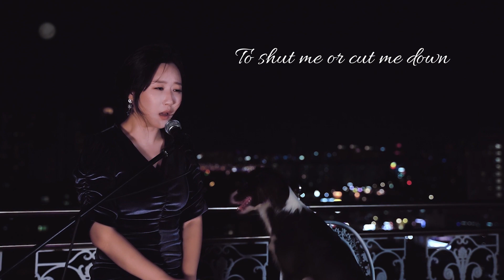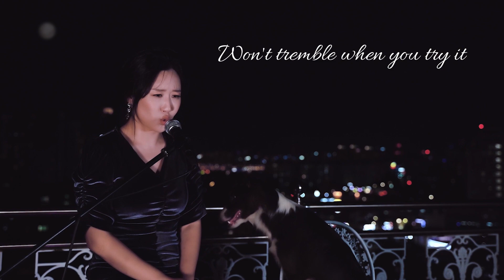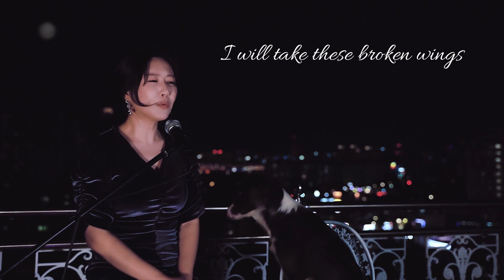DISNEY | ALADDIN OST(2019) - Speechless (Cover by 박서은 Grace Park, feat. WALTZ)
안녕하세요 ❤
이번주는 알라딘의 'Speechless'를 불러봤어요!
추석연휴 잘 보내고 계신가요?
멀리가시는 분들은 운전 꼭꼭 조심하세요! (졸릴때는 제노래를...)😝😝😝
가족들과 행복으로 가득찬 시간 보내시고 맛있는음식 많이 드세요!
그럼, 추석 잘 마무리 하시고, 다음주 월요일에 만나요!
뿅❤

Hi guys,
This week I sang 'speechless' from Aladdin.
It's Thanksgiving Day in Korea so, I hope everyone in Korea has a great holiday with families🥰🥰🥰
For those of you who are not in Korea, still, hope you guys have nice loving day😘